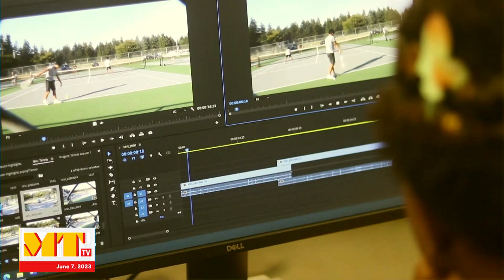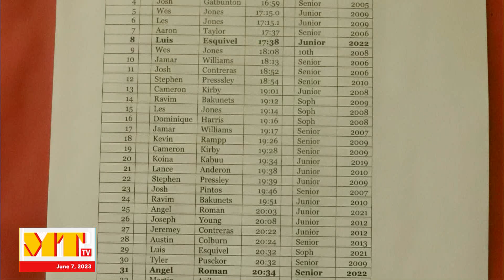Mount Tahoma TV - June 7, 2023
Jada and Makayla host today, we hear from Mr Bissell about cross country, and teachers give advice for seniors.